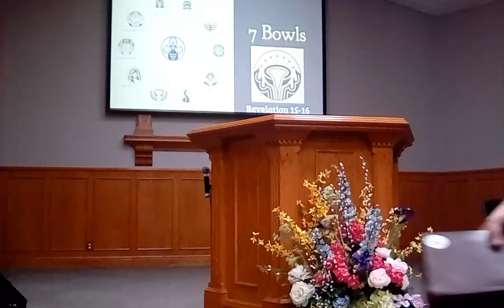July 17, 2022 service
Children's sermon by Trey Hinkson "Priorities" and sermon on Rev. 12-14